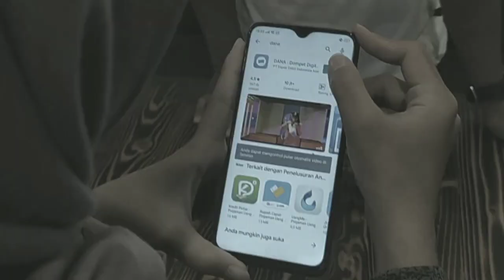Juara 2 Lomba Video QRIS Papua Barat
Qris : Universal, Gampang, Untung, Langsung